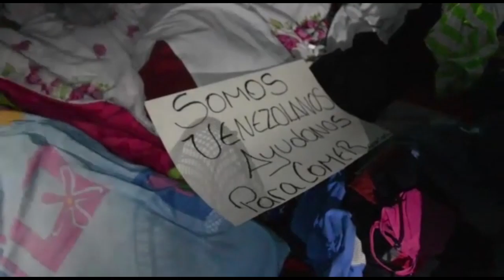Policía capturó a venezolano por trata de personas